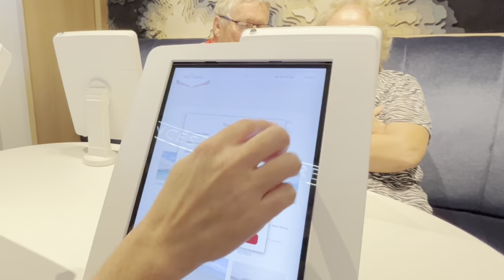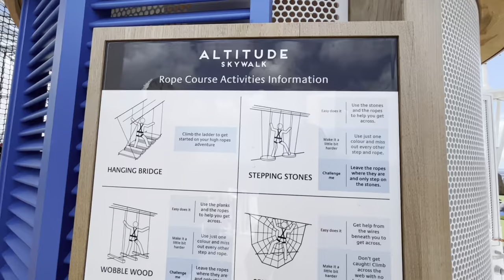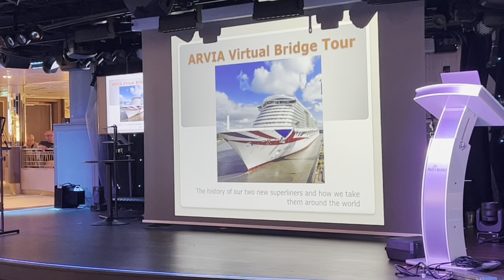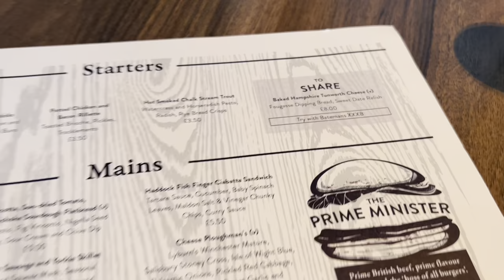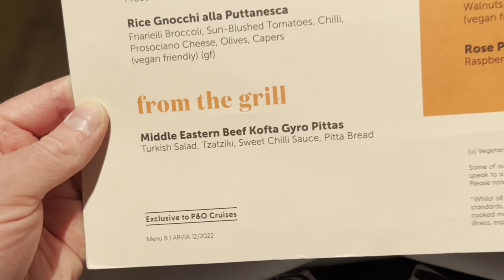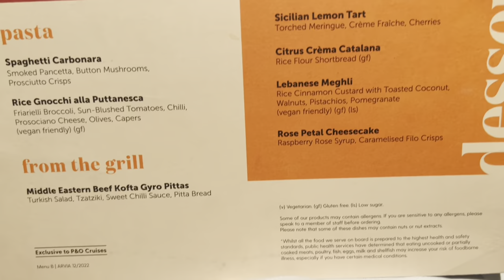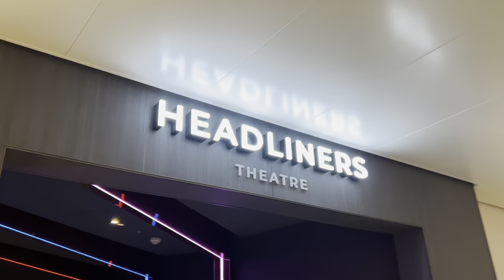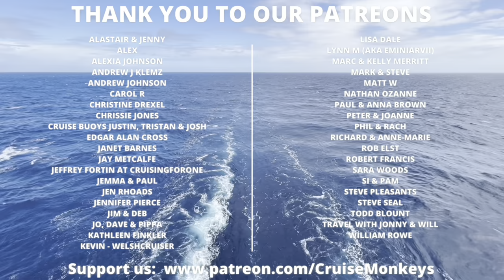P&O Arvia - Are you BRAVE enough for the SkyWalk? Vlog 6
Welcome to our sixth P&O Arvia Caribbean cruise series vlog! Today, P&O Arvia is at sea in todays vlog.

Today, Gav goes on the Altitude Skywalk, Arvia's ropes course. Set 54 meters above the ocean, this series of rope walks – with different routes to suit all abilities – takes outdoor adventures to the next level. During our cruise, the Skywalk was free of charge, but since recording, P&O have started charging for this.

After the Altitude Skywalk, we head to a virtual bridge tour of P&O Arvia.

This evening Meal was in the Olive Grove main dining room. You will find the Olive Grove both on P&O Iona and P&O Arvia. On Arvia, it to a completely free of charge restaurant, unfortunately it wasn't our favourite meal of the cruise.

Our vlogs aim to bring you along with us, they are fun and hopefully informative, if you are looking for in-depth information rather than a vlog be sure to check out our P&O Arvia Lets Talk Ship reviews over on our playlist

P&O Cruises' newest cruise ship P&O Arvia is sister to P&O Iona. You can expect energetic adventures, interactive family entertainment, one-of-a-kind dining experiences and soothing relaxation options. P&O Arvia has a capacity of 5200 passengers and has 26 Dining venues & bars, 6 Theatres & Lounges, 5 Pools and lots of hot tubs!

Our one week P&O Arvia cruise cost £1,099.00 per person and was booked via Martin's Holiday Village